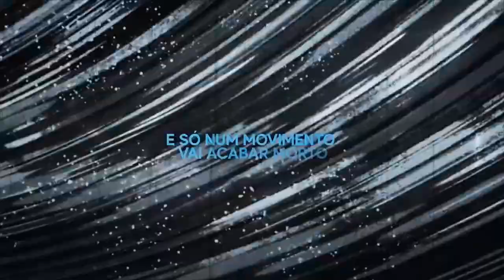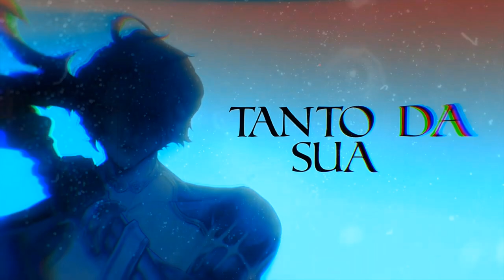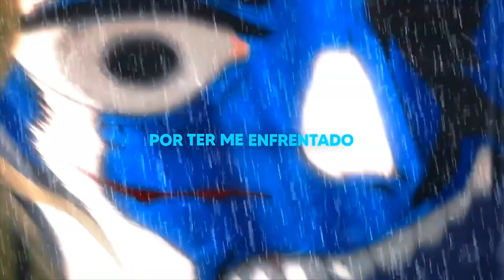Poseidon @DaisukeRapper com instrumental de Lobo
Algumas partes ficaram ruins -_-